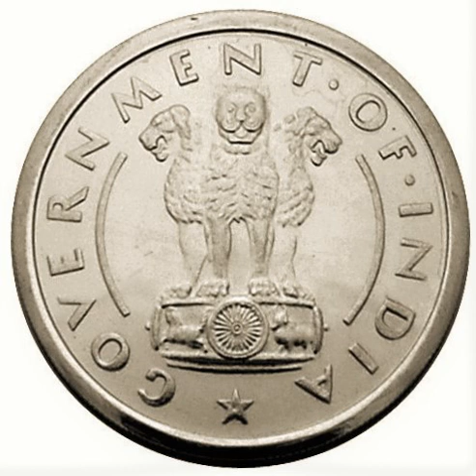Jharkhand State Electricity Board | Wikipedia audio article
00:00:45 1 Power Plants
00:01:24 2 See also

- Socrates

SUMMARY
Jharkhand State Electricity Board is a Government of Jharkhand enterprise, entrusted with the generation and distribution of electrical power in the state of Jharkhand, India. It suffers a loss of more than ₹1,000 crore (USD 200mn) every year.In 2011, it was revealed that in the last ten years, as much as ₹80 crores in outstanding dues to various units had been waived. For example, ex-Chief Minister Madhu Koda, in prison for graft since 2008, waived of a ₹10 crore bill from a company owned by fellow minister Vinod Sinha, who is also in jail on graft charges.